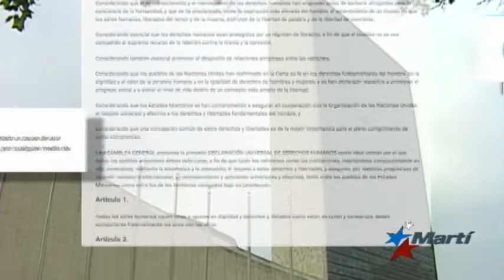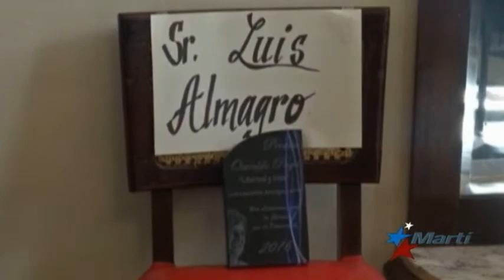Día de la Libertad de Prensa pasa en Cuba en medio de represión a periodistas independientes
Este miércoles el mundo libre celebra Día Mundial de la Libertad de Prensa, pero en países como Cuba la fecha sirve para que las autoridades castristas opriman a los periodistas independientes.